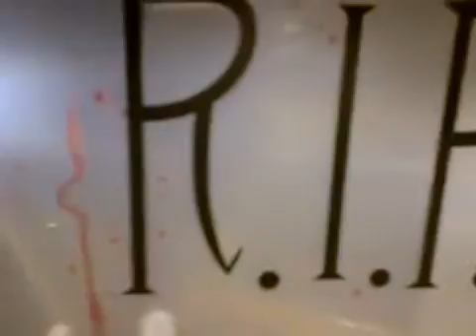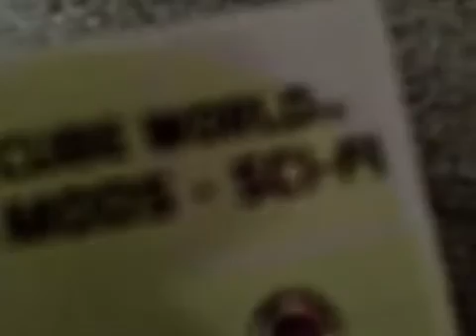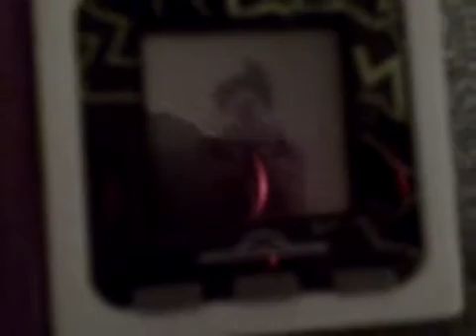VTS 04 1 x264 001